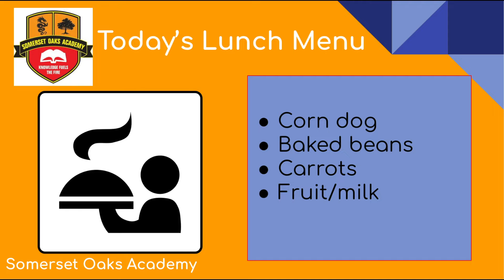Oaks tv 12 17 18